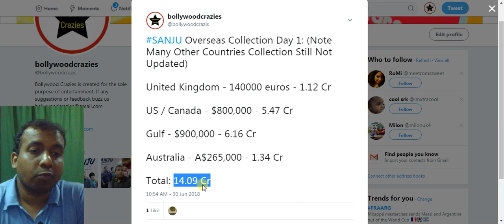Sanju Movie Overseas Collection First Day